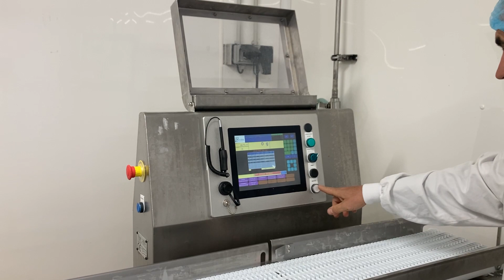CALIBRA CC 2X3 postes (ribs)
🥩 Découvrez notre calibreuse à ribs CALIBRA CC 2x3 postes, l'outil ultime pour optimiser votre processus de calibrage. Dans cette vidéo, plongez au cœur de notre calibreuse compacte de haute précision et découvrez comment elle améliore la productivité tout en répondant à vos contraintes d'espace de travail.

🔍 Notre CALIBRA CC 2x3 postes effectue un calibrage précis et efficace grâce à son processus de pesée dynamique.

Retrouvez nos autres vidéos sur le secteur de la viande👉

📞 Pour plus d'informations sur notre CALIBRA CC et nos autres solutions pour le secteur de la viande :

Par téléphone : 📞 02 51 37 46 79

Vendée Concept (siège social)
📍57 rue Alexander Fleming, Z.I. Sud Belle Place
     85000 La Roche-sur-Yon- France